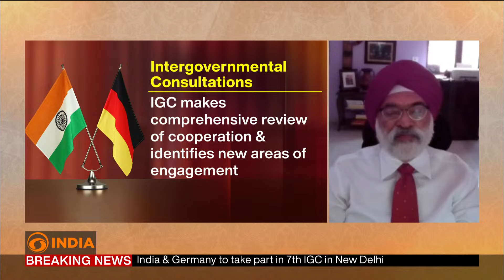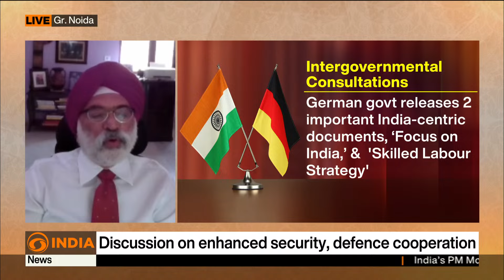Special Program: Strengthening India - Germany Relations | Part 1 | DD India